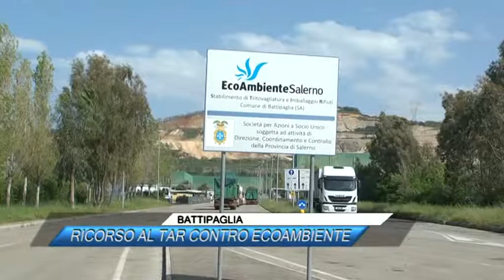BATTIPAGLIA, RICORSO AL TAR CONTRO ECOAMBIENTE